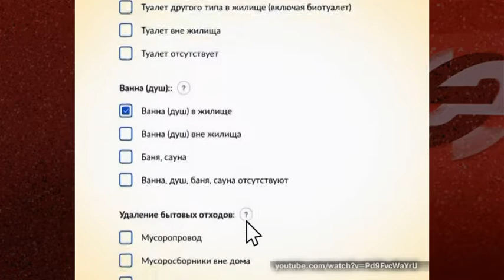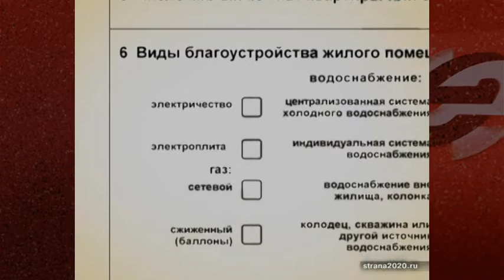Как новосибирцам поучаствовать в переписи населения и зачем это нужно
В России полным ходом идет перепись населения. В этом году процедура впервые стала цифровой. Новосибирцам рассказали, что принять участие в опросе они могут несколькими способами: прийти на переписной участок или в МФЦ, заполнить анкету на сайте Госуслуг или дождаться переписчика дома. Подробнее о процедуре и зачем вообще нужна перепись, расскажем далее. Основной этап всероссийской переписи населения стартовал 15 октября и продлится до 14 ноября. Принять участие дистанционно, заполнив анкету на портале «Госуслуги», можно будет по 8 ноября включительно. В Росстате отмечают, что этот сервис предпочитает каждый четвертый участник переписи. Для тех, кто не дружит с гаджетами, существуют еще несколько вариантов. Например, заглянуть в МФЦ или явиться на переписной участок в своем районе. Переписчики уверяют, процедура займет не более 10 минут. За это время респонденту предложат ответить на 33 вопроса, большая часть которых относится к нему самому и его домовладению, остальные касаются жилищных условий.